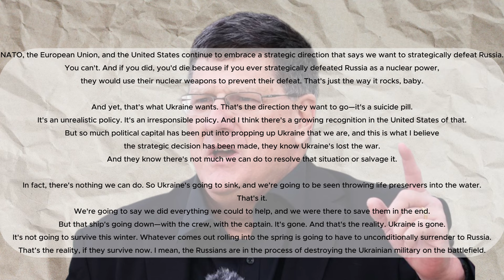Scott Ritter: Here is why You can't strategically defeat Putin's Russia | Ukraine to withdraw?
Dive into the insightful career of Scott Ritter, a former U.S. Marine Corps intelligence officer and renowned weapons inspector! 🛡️

In this exclusive video, we explore the remarkable journey of Scott Ritter, shedding light on his pivotal role in international arms control, his outspoken views on global security, and his impactful contributions to discussions on warfare and diplomacy.

🎯 **WHAT YOU'LL DISCOVER**:
- The early life and military background of Scott Ritter
- His key achievements as a U.N. weapons inspector
- An exploration of his bold critiques on military interventions and foreign policy
- Insights from Ritter's published works and media appearances
- Exclusive interview footage (if applicable)

📚 Best known for his candid and often controversial perspectives on military operations and arms control, Scott Ritter has influenced discussions on international security, drawing interest from policymakers, historians, and anyone passionate about global affairs. This video offers a comprehensive look at his legacy and ongoing influence.

💬 **JOIN THE DISCUSSION**:
Share your thoughts on Scott Ritter’s views in the comments below, or suggest other influential figures in military and global security that you'd like to see featured. Let’s dive deep into the world of international relations and security together!